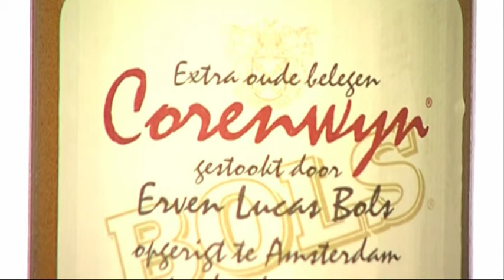Bols Corenwyn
Smaak: mout en het kruidenmelange met de subtiele houttonen en een krachtige en kruidige afdronk.
Geur: een moutig, kruidige geur.
Kleur: een licht, goudgele gloed.